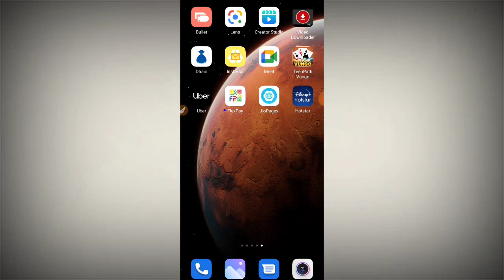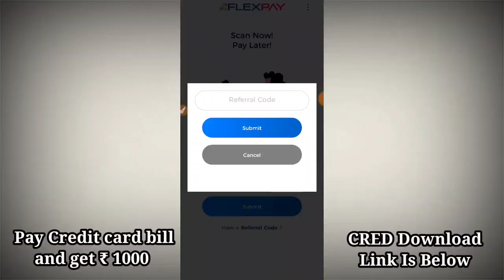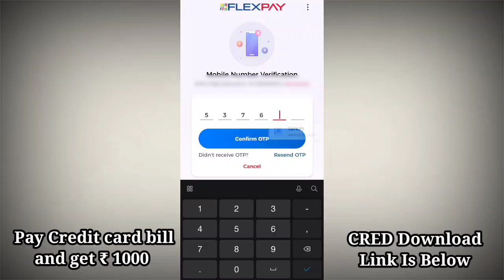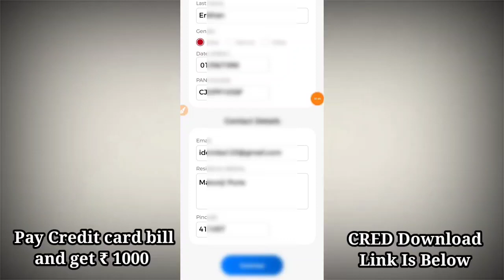How To Get Credit Card | Digital Credit Card | Credit Card To Bank Transfer.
About Video :

Aaj Ki Video Mai maine aap logo ko Amazon to Bank transfer ke bare me bataya hai. Dosto Mera Yeh Video Banane Ka Ek Hi Uddesh Hai Ki Aap Logo Ka Jyada Se Jyada Benefit Kaise Ho.